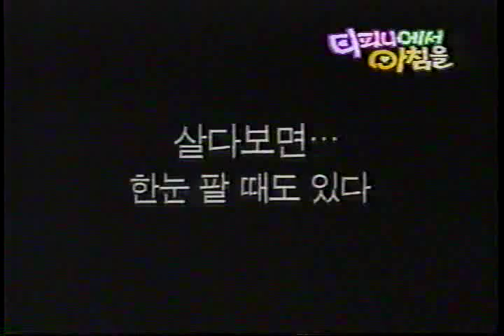SK Telecom 011 코믹광고 경호원편-송윤아 신인시절 (SK Telecom Funny Commercial)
This Video is SK Telecom TV Commercial in 1997
It is a Bodyguard parody.
This Video apear two famous talent.
One is Song yoon-ah(Actress), the other is Kwon yong-woon(Actor).
Song yoon-a is very famous in korea.
This TV Commercial is her rookie age.

このビデオは、1997年にSKテレコムテレビコマーシャルです
それはボディーガードパロディです。
このビデオには、2つの有名なタレントに表示されます。
一つは、ソン·ユナ娥（女優）であり、もう一つはクォン·アン（俳優）です。
ソン·ユナ、韓国で非常に有名です。
このテレビコマーシャルは彼女の新人時代です。
彼女はソル·京区（俳優）の妻です。

Este video es SK Telecom televisión en 1997
Se trata de una parodia Bodyguard.
Este vídeo aparecen dos talentos famosos.
Una de ellas es la canción Yoon-ah (Actriz), el otro es Kwon Yong-woon(Actor).
Canción yoon-a es muy famoso en Corea.
Este comercial de TV es su edad novato.
Ella es una mujer de Seol Kyeong-gu (Actor).

这部影片是SK电信在1997年的电视广告
这是一个保镖的蠢事。
该视频出现两个著名的人才。
一个是宋允啊（女主角），另一种是权勇联合国（演员）。
宋允儿，一个是在韩国非常有名的。
这个电视广告是她的新秀岁。
她是妻子薛琦铉李康区（演员）。

스피드 011 초창기 광고입니다.(경호원편. 1997년작)
신인시절의 송윤아가 등장하네요.
이 당시에 경호원으로 나온 권용운이 더 유명했었죠.